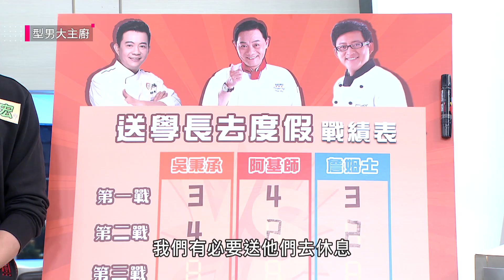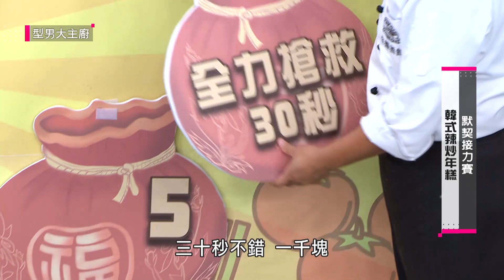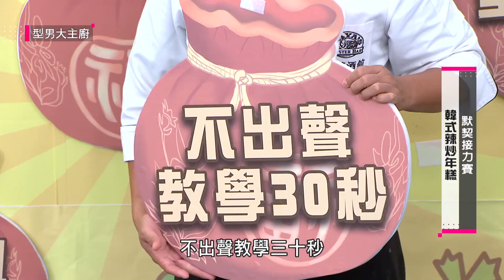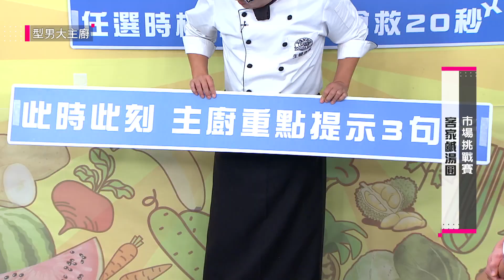豬隊友能否幫忙吳師傅送到新加坡呢？劉書宏還包送機專屬氣泡水接送！無國界料理大比拼！【型男大主廚】20191104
學長要挺住系列賽來啦~~~
一開始的韓式辣炒年糕
兩邊帶隊師傅 型男主廚-吳秉承 邱寶郎Jerry ChefKaiSon孫榮的美食藝術 做法就大不相同
而二廚 曾國城 卓文萱Genie 蔡頤榛（五熊）
戰戰兢兢聽完特訓並完成師傅的要求
沒想到五熊、劉書宏求救分次用得剛剛好都救到關鍵
而 邱寶郎 Jerry師傅一口氣講完關鍵步驟、提示
城哥秒抓到重點？
究竟這場無國界料理賽誰能獲勝呢?!
超爆笑的內容就在今天的型男大主廚